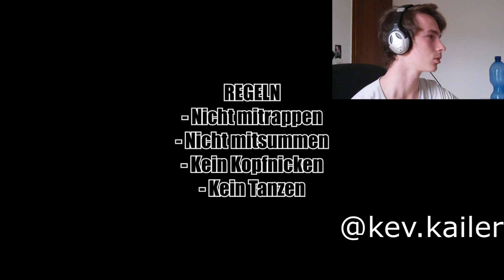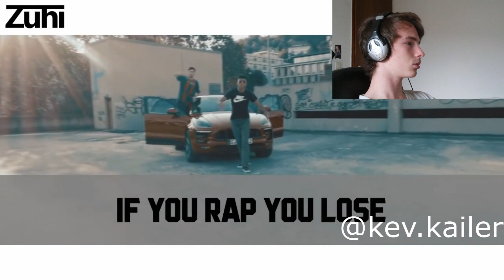VERSUCHE NICHT ZU RAPPEN!!! GERMAN RAP🙄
Versuche nicht mit zu Rappen Extrem Schwer ihr schafft es zu 100% nicht! Zeigt eure Reaktion in die Kommentare und schreibt ob ihr es geschafft habt oder nicht! ;)

---ANAQUDA SHOP---

---INSTAGRAM SETUP / TRICKS SEITEN---

---FACEBOOK FANPAGE---

kevinkailer

Freue mich über allen Neuen Menschen die AKTIV auf meinen Kanal sind! ;)